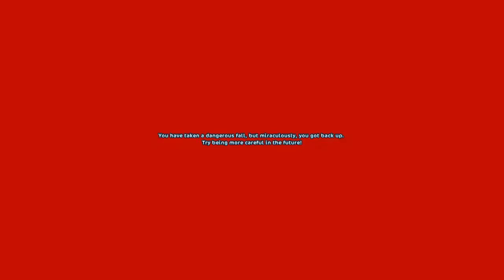EKSYKSISSÄ - SSO w/ Merezone, Dino Valley, osa 1/2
Valley of the Hidden Dinosaur.

Erittäin raa'alla kädellä ja laiskasti leikelty lähes kahden tunnin pelisessio. Kaksi muutakin sessiota on nauhoitettuna, eri asia milloin saan editoitua. Teki tiukkaa tämäkin, ei olisi yhtään huvittanut. Mikäli tahdot katsoa tämän sekä muut pelailut samasta aiheesta lähemmäs kokonaisina, käänny Merezonen videoiden puoleen. Hän keskittyy tarinaan ja tehtäviin eri tavoin kuin minä.

SteelSeries SteelSound H4 headset, Action!